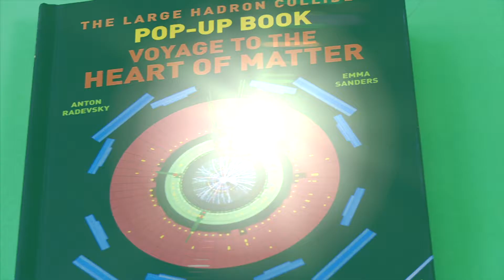Atlas Pop-Up book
Promotional video for the e-shop website of the Science Museum in London.
Project with a very limited time. Planification, recording, editing, postproduction and music done in less than 12 hours.